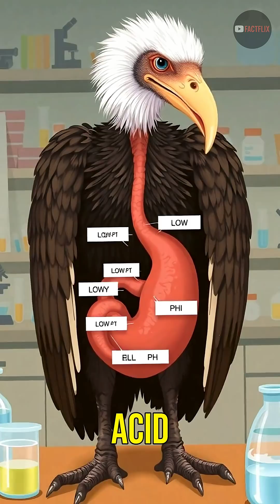Vultures: Nature's Ultimate Cleanup Crew!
Did you know vultures have super strong stomach acid that can dissolve anthrax? While most animals would perish from eating rotting meat, vultures thrive on it, acting as nature's disinfectants! They play a crucial role in keeping our environment clean and preventing disease outbreaks. Next time you spot a vulture, remember they're not just scavenging—they're protecting the planet! 🌍✨

Follow for more amazing animal facts that will blow your mind!